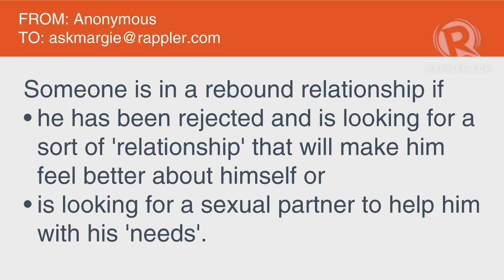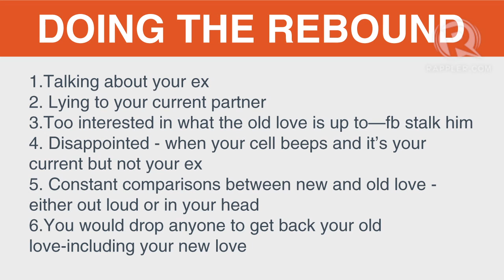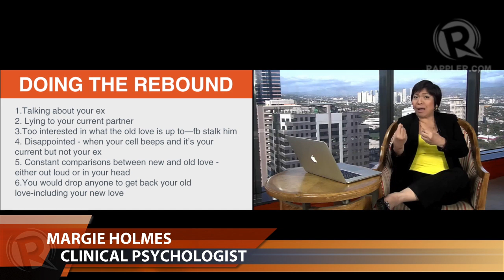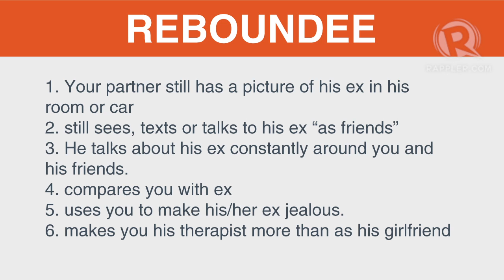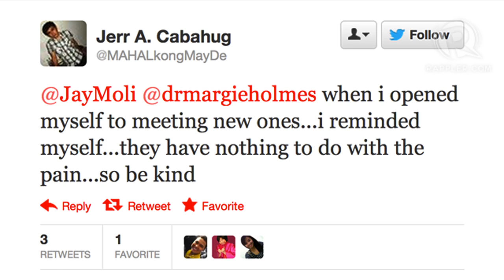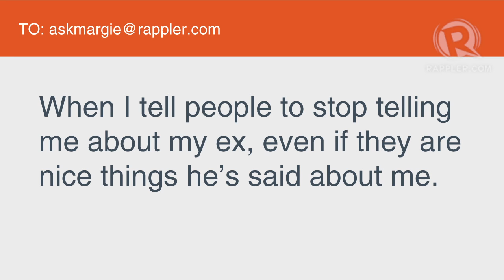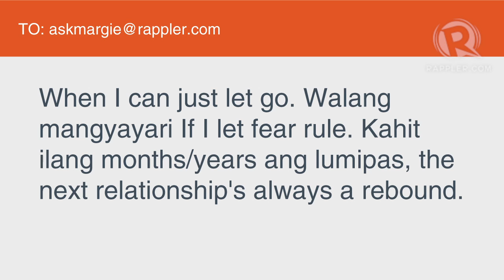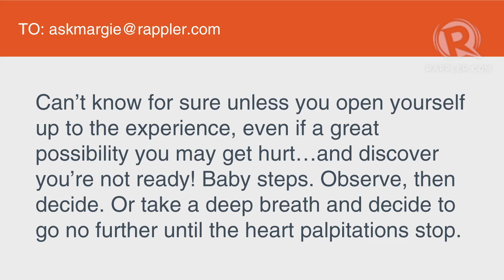AskMargie: Love on the rebound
More videos on Rappler Follow Rappler for the latest news in the Philippines and across the globe. In this week's episode of AskMargie, clinical psychologist Dr. Margie Holmes talks about love on the rebound, and how to move on and avoid being a rebound-er or the reboundee. Follow Rappler for the latest news in the Philippines and around the world.